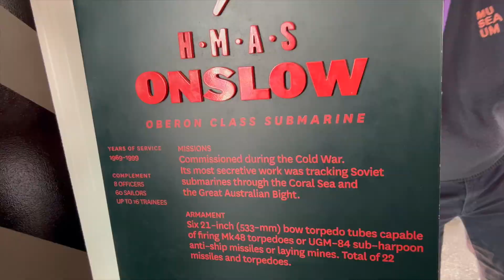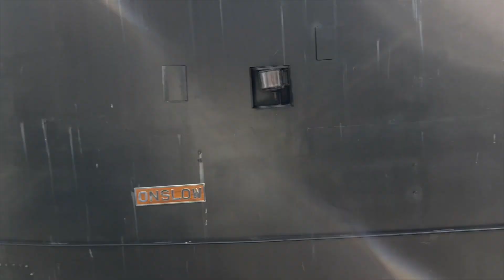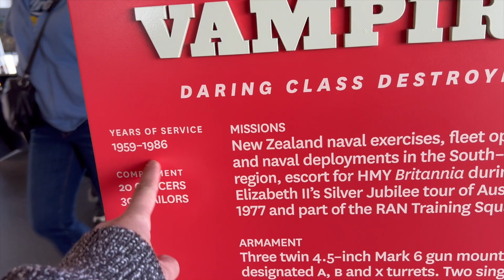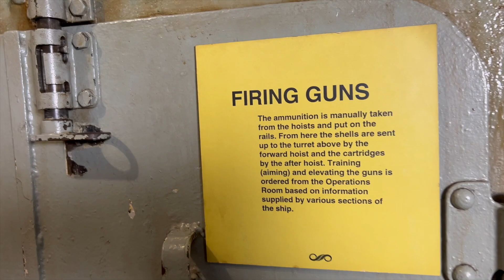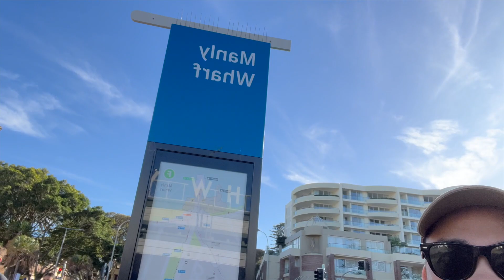VLOG #35 EXPLORING SYDNEY AUSTRALIA!!!🇵🇭🇦🇺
Sydney Australia CBD

Mang Joe